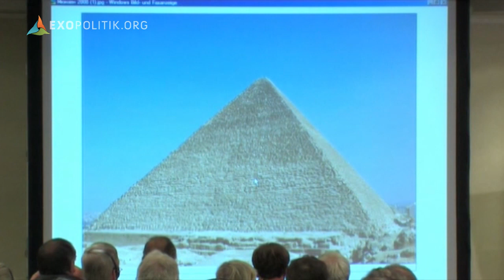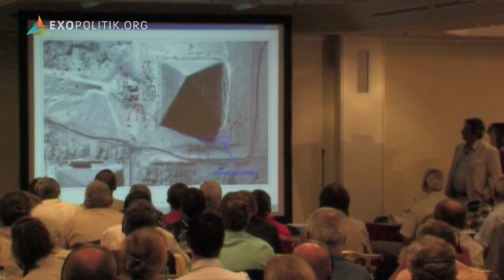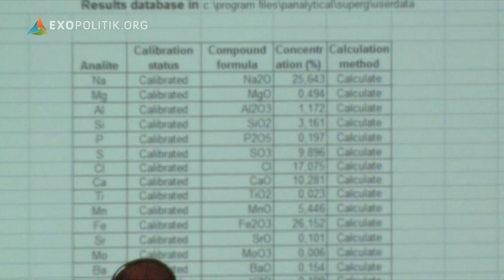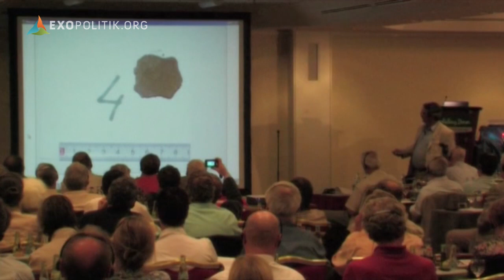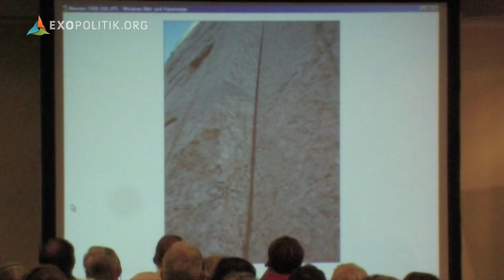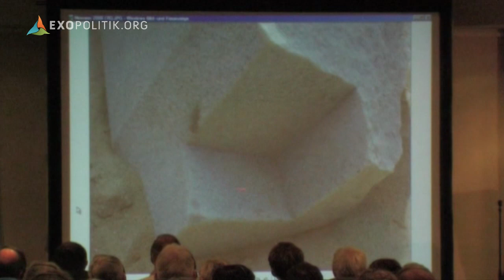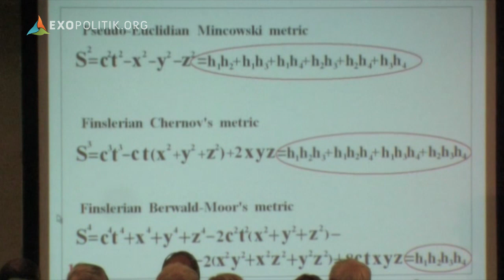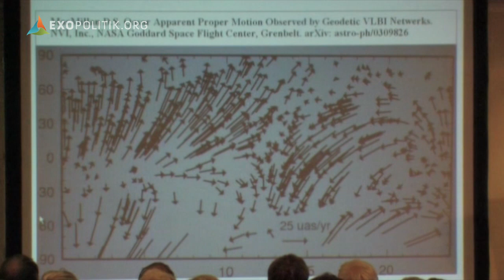Das Geheimnis von Gizeh und die Genesis der menschlichen Zivilisation - Dimitriy Pavlov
Eine Gruppe russischer Wissenschaftler und Ingenieure unter Leitung von Dimitriy Pavlov führte umfangreiche Untersuchungen des Baumaterials im Inneren der grossen Pyramiden von Gizeh durch mit dem Ziel, die bei der Herstellung von Granitmonoliten verwendete Trenn- und Bearbeitungstechnik zu bestimmen. Das Team konnte nachweisen, dass die Erbauer der grossen Pyramiden mehrere hundert Tonnen wiegende Granitblöcke mit einem einige Millimeter starken Sägeblatt trennten und zuschnitten. Experten für die Bearbeitung von Granit mithilfe industrieller Grossanlagen und modernster Bearbeitungsverfahren sind sich einig, dass zumindest ein Teil der für den Bau der Cheopspyramide verwendeten Granitblöcke mit heutigen Verfahren weder zersägt noch grossflächig poliert werden könnten. An eine manuelle Bearbeitung mit Werkzeugen der Bronzezeit ist nicht zu denken. Auch wies er mit seinen Kollegen ungewöhnlich hohe Konzentrationen seltener Elemente im Boden des Gizeh-Plateaus nach.
Dimitriy Pavlov und seine Kollegen untermauern mit ihren Recherchen die Vermutung, dass es lange vor der Zeit der ägyptischen Pharaonen eine hochentwickelte Zivilisation gab, die über technische Mittel verfügte, die selbst unsere Möglichkeiten übersteigen.